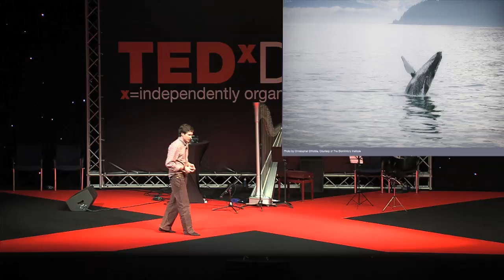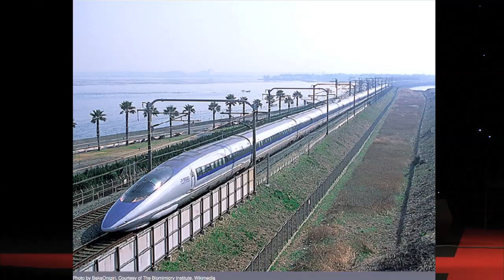TEDxDubai - Nicholas Sykes - Biomimicry 2 0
Exploring a fusion of biology and modern technology to try and find solutions for environmental issues and climate change. In his talk Nicholas Sykes suggests a paradigm shift to create more sustainable products, processes and systems

Nicholas Sykes is a Project Manager with Highgate Interiors, currently managing the refurbishment of The Dubai Chamber of Commerce and Industry. He is a Biology Graduate from Exeter University, and has previously taught biology at two prominent English private schools.
The theme for TEDxDubai 2010 is REBOOT. But what does it mean?

For the technology addicts, it is a way to prompt a fresh start. Sometimes there is nothing else one can do other than start again.

REBOOT is sometimes forced upon us, so we should celebrate and share the events that prompt a fresh start, the failures that inspire new ventures and the ideas worth spreading from that journey.

When we Reboot we embrace failure and celebrate it as an opportunity to Re-think, Re-start.

At a TEDx event, TEDTalks video and live speakers combine to spark deep discussion and connection in a small group.

These local, self-organized events are branded TEDx, where x=independently organized TED event.

Our event is call TEDxDubai, where x=independently organized TED event.